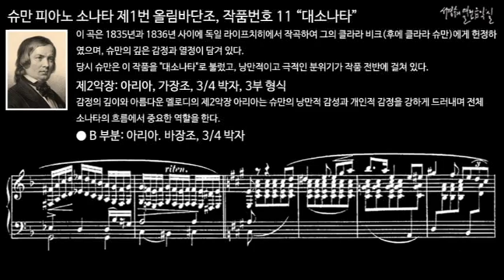슈만 피아노 소나타 제1번 올림바단조, 작품번호 11 “대소나타” 제2악장 B 부분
이 곡은 1835년과 1836년 사이에 독일 라이프치히에서 작곡하여 그의 클라라 비크(후에 클라라 슈만)에게 헌정하였으며, 슈만의 깊은 감정과 열정이 담겨 있다.
당시 슈만은 이 작품을 "대소나타"로 불렀고, 낭만적이고 극적인 분위기가 작품 전반에 걸쳐 있다.

제2악장: 아리아, 가장조, 3/4 박자, 3부 형식
감정의 깊이와 아름다운 멜로디의 제2악장 아리아는 슈만의 낭만적 감성과 개인적 감정을 강하게 드러내며 전체 소나타의 흐름에서 중요한 역할을 한다.

피아노 소나타 제1번 올림바단조, 작품번호 11 “대소나타”
Piano Sonata No.1 in F-sharp minor, Op. 11 “Grosse Sonate”